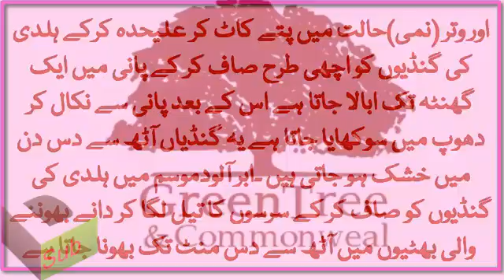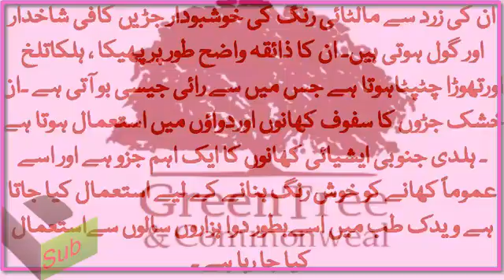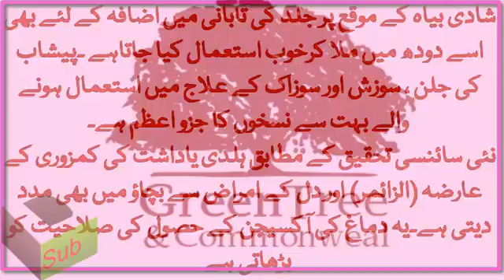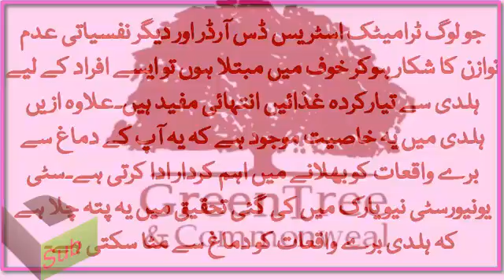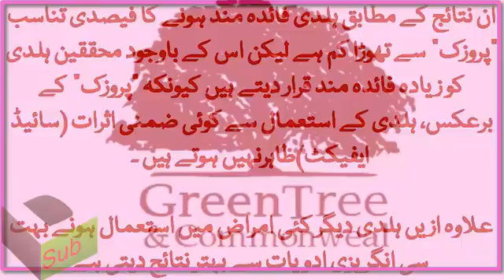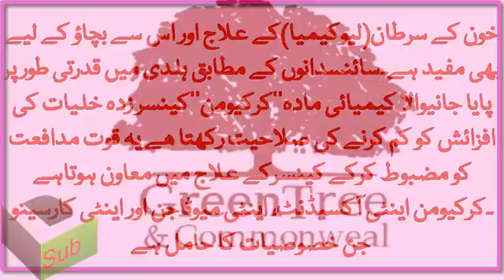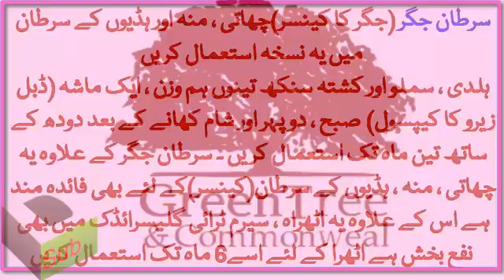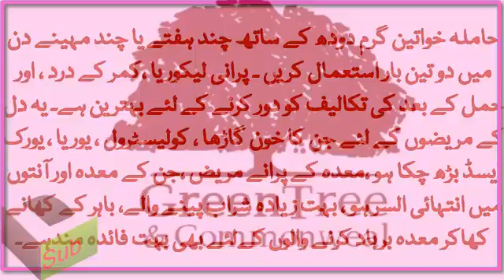Turmeric Beauty Benefits Haldi Ke Fayde In Urdu haldi ke fawaid